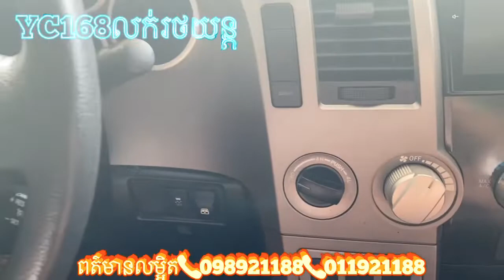រថយន្តសម្រាប់លក់​ Tundra 2011ប៉ុង២